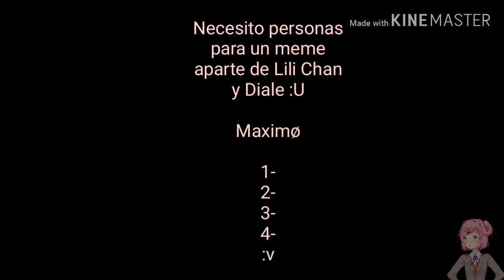『 Edit para Scarred(? + Aviso 』〘Speededit〙•| •೫` ⃟ Ç løsཹ։•